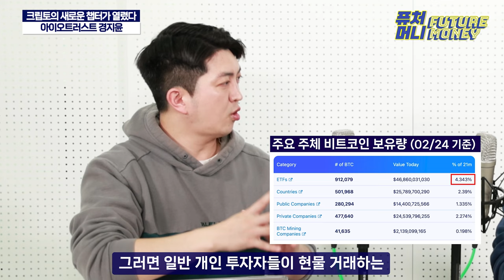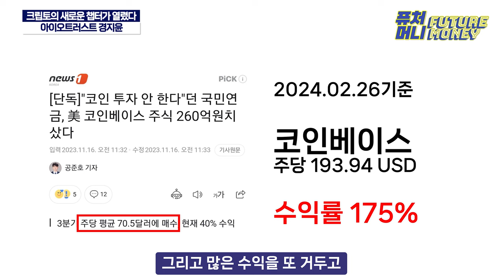"조정 걱정? 노노" 비트코인이 앞으로도 계속 오를 근본적 이유 (아이오트러스트 경지윤)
비트코인이 2월 29일 64000달러를 터치하면서
우리 돈으로는 9000만원의 기록을 경신했습니다.
말 그대로 비트코인 1개에 1억원이 되는 시점이 멀지 않은 것인데요.

개인투자자분들이 이제 비트코인을 매수해도 되는 것이냐 물어볼때
아이오트러스트의 경지윤 팀장은 OK를 외칩니다.
비트코인에는 본연의 가치가 있으며, 지난해를 통해 새로운 패러다임이 만들어졌다는데요.

어떤 가치가 있는지. 영상으로 확인하세요

출연: 아이오트러스트 경지윤, 오진석

퓨처머니는 가상자산 업계 사람들의 생각과 이야기를 담아,